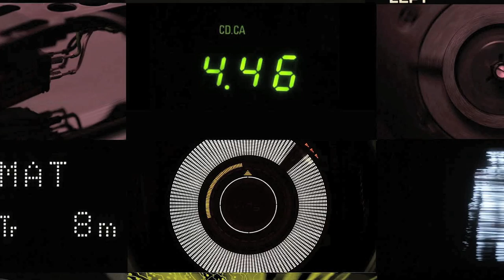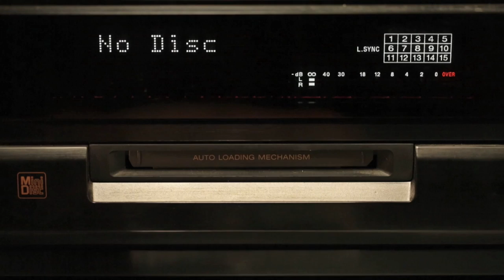Trevor Jackson - F O R M A T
A celebration of physical music formats, Trevor Jackson discusses his first new album for fourteen years with each track released on a different musical format.

Hear the record at Jackson's installation at Brewer Street car Park until 3rd March

Find out more about F O R M A T